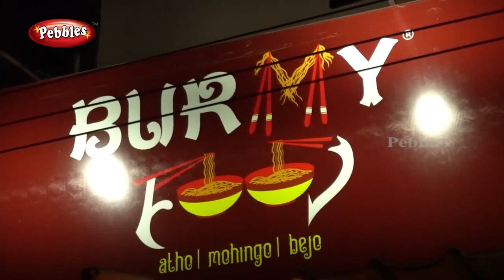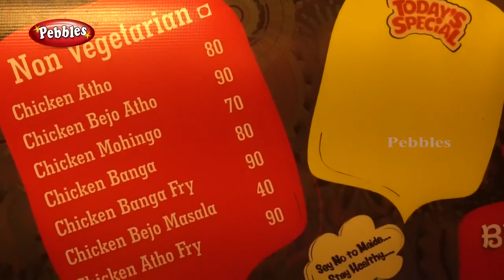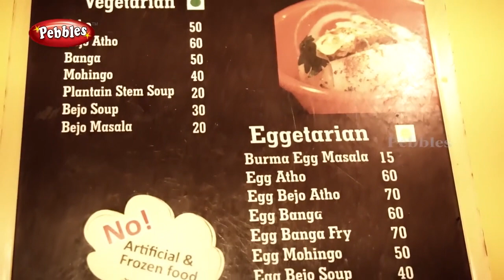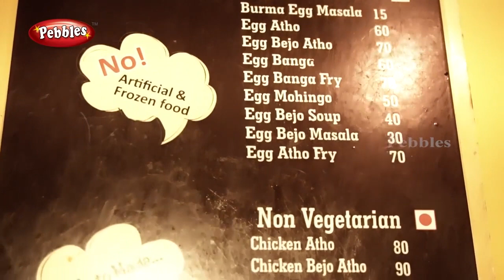கோவையில் பர்மா உணவு | Food Review in Atho Burmy food @ Coimbatore | Street Food